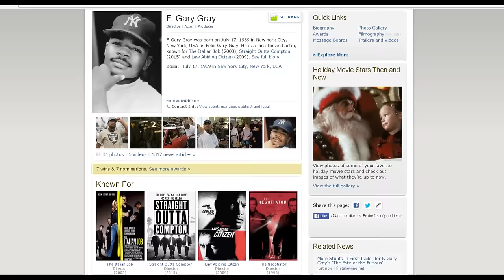The Fate of the Furious Trailer Reaction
Well, we're not furious so what is our fate?